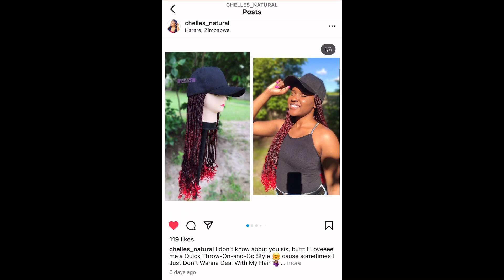WHERE HAVE I BEEN?? Live Charm Tutorial